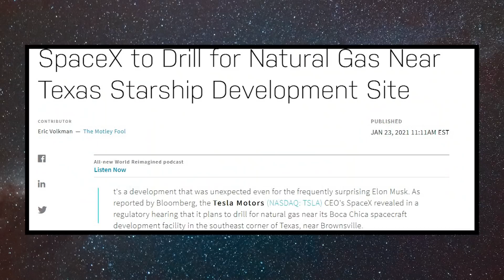Starship SN9 Waiting for The 12,5 km Hop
Today, we will talk about the most recent Starship events occuring in Boca Chica Texas. Since the last Starship Update, we had a static fire of SN9, that will probably hop very soon, launch windows for tests and SN7.2 cryo tests and much more

0:00 Intro
0:15 SN10 Moved
0:28 Super Heavy Growing Up
0:40 SH Thrust Dome
1:01 When SN9 Will Hop?
1:43 SN7.2 Cryo Test
2:10 Pad Orbital Hard Work
2:30 SH Launch Pad
2:56 More Starships to Scrapyard
3:35 SN11 Nose Cone Receives Flaps
4:05 Natural Gas Production
4:11 Road Closure in Boca Chica
5:00 Outro

We started with the SN10, which no longer undergoes any visible changes, but was repositioned within High Bay most likely to make room for the Super Heavy BN1 that remains firm and strong in its construction.
The first prototype of the Starship booster has been assembled for a few weeks, but recently we saw another section of four rings arriving to be welded to the rest of the structure.
And what caught the most the attention in recent days was a possible thrust dome that must contain the Raptor engines. It still seems to be an experimental version whose objective is to understand the best ways to manufacture this structure, which should contain about 28 engines in its final version. Besides that, it was possible to see what will be the thrust dome of the BN1, which will have fewer Raptors, resulting in a less complex engine support.

But what's even more complicated is figuring out the SN9 launching date, so write your prediction in the comments.
Despite another static test carried out, it seems that things are not easy for this Starship. It started with its incident at High Bay, experiencing defects in two of the Raptors and now the weather is not helping, since on the last 25th the strong winds at around 50 kilometers/hour made any attempt to fly unfeasible, which should also not change until at least the 28th of January.

So, regardless of when this test will take place, it is important to sign up for Space Orbit and activate the bell button, as we will do all the monitoring during the launch window of this 12.5 km flight.

And since we talk about testing, at least someone started working in the launching zone. The SN7.2, the tank made with the 3 mm thick alloy, started work with a successful initial test, confirmed by Elon Musk on Twitter.
The next steps should include cryogenic tests of high pressurization to make the structure to rupture, and if approved, we should perhaps see the SN20 or later already being built with this stainless steel alloy.

And talking about construction, new concreting started in the orbital pad, which further increases the mystery about what will be all the structures that will compose this part of the launching zone. Remembering that the work is intense and this is perhaps the point with the greatest effort being made in Boca Chica at this moment.

A photo published by RGV shows a structure that closely resembles a launch pad, only even larger than those installed on Pads A and B. This indicates that we may be seeing the pad stacking for the Super Heavy. As I mentioned in the last updates, the Starship booster could not be placed on the existing pads due to the larger diameter of its base and the weight at least 3 times greater than the Starship, so it would make a lot of sense to have a temporary pad to perform the first tests.
But the ones that had not even gone but have already come back were the SN13 and 14, who were discarded and will no longer have their construction continued. So far so good, because that was the expectation, but the one that surprised us by becoming raw material for a pan was the SN12.
This prototype already had several parts of the AFT section stacked and built, but what we saw was the removal of the welds and consequent disassembly for recycling. With this we still have the SN10 and 11 in the test queue and the SN15, 16, 17 and 18 being built, with special emphasis on the SN15, which should bring substantial changes in relation to the previous ones, which would explain the disposal, since SpaceX he must have concluded that it would make no sense to spend time and resources on Starships that would not bring relevant benefits to the project.

SN11 is the one that has not yet been discarded and continues to exist, which has now received the flaps of its nose cone and should be stacked in its AFT section in the next few days, however the integration with the rest of the structure should only occur after the SN9 tests in order to release the SN10 from High Bay and then place the SN11 which will still share the space with the Super Heavy BN1.